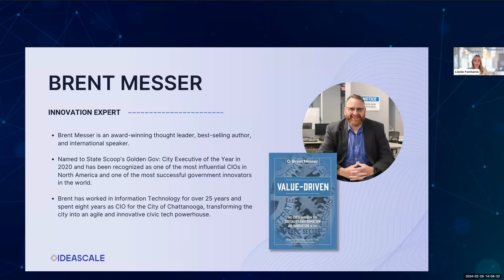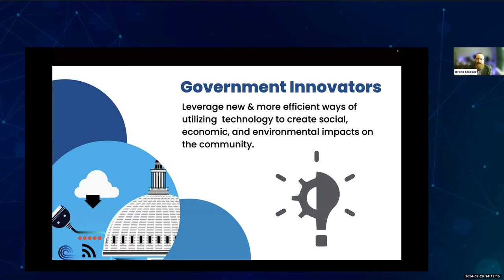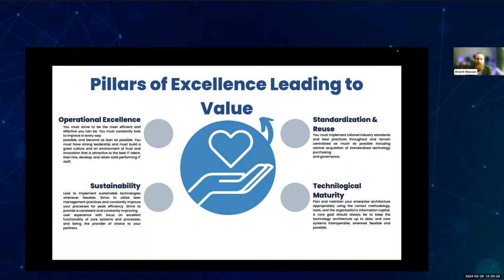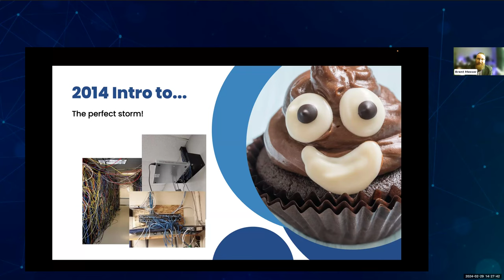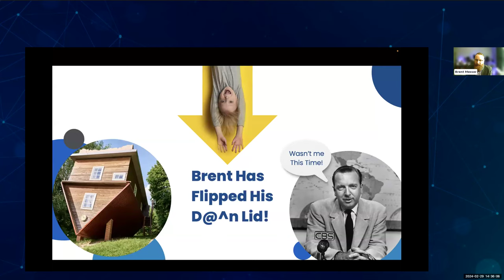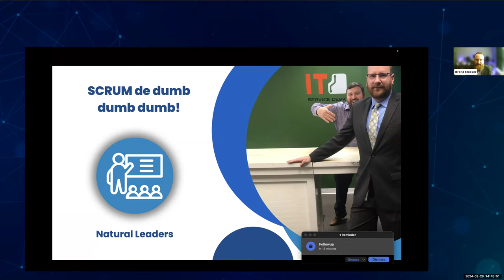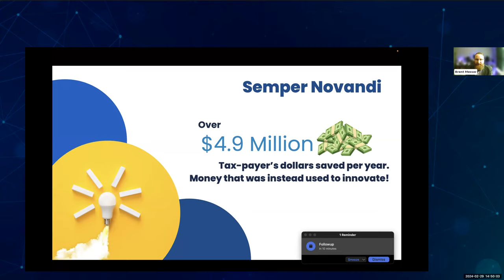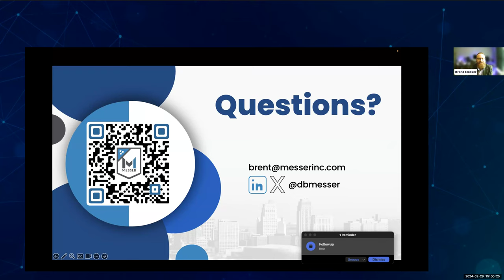Webinar: Innovation in Government, The Chattanooga Story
Discover how innovation can thrive in the public sector in the webinar "Innovation in Government: The Chattanooga Story." Brent Messer, former Chief Information/Innovation Officer of Chattanooga and best-selling author, shares the city's transformative journey from being labeled the world's dirtiest city to becoming one of the smartest cities, renowned as The Gig City.

In this session, Brent reveals the secrets behind Chattanooga's success and offers insights into fostering innovation amid bureaucracy and challenges.

Don't miss this chance to learn from a leader at the forefront of public sector innovation. Watch the recording for invaluable lessons on driving change in government!